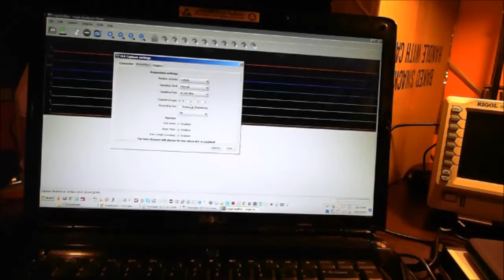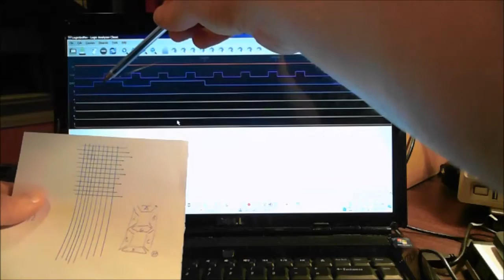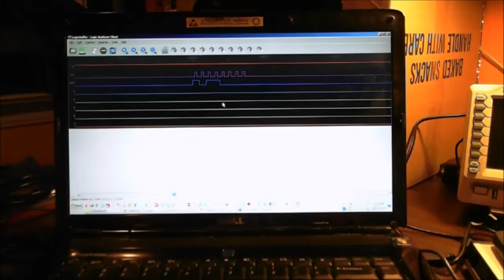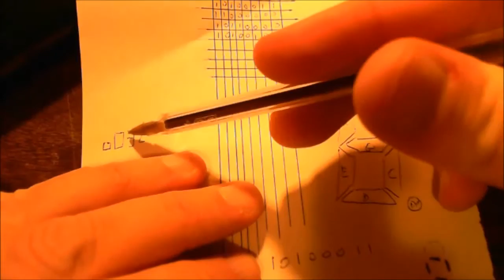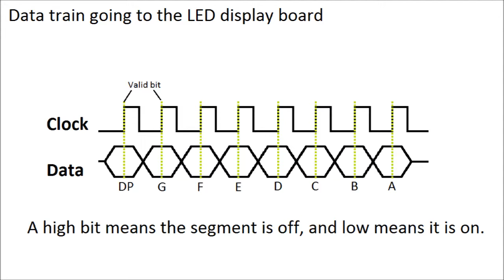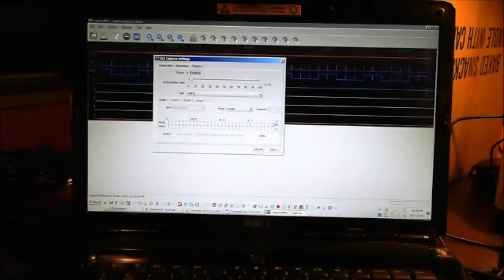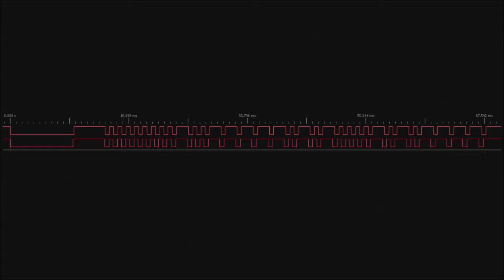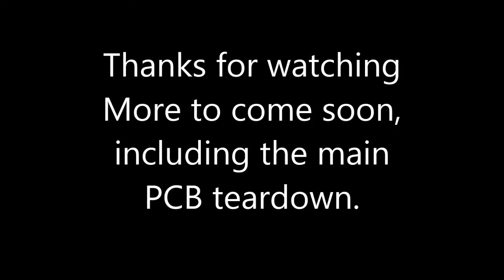QSat Teardown - Part 2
In this video I decode the LED display data train and have a quick look at the IR signal and compare the patterns of the power button as well as the 1,2,3,4,5, and 6 buttons.

I will work on decoding the IR patterns in the future for when I work on another project that will use it.